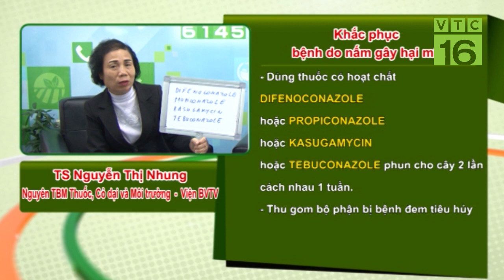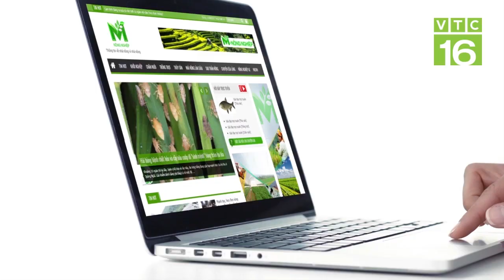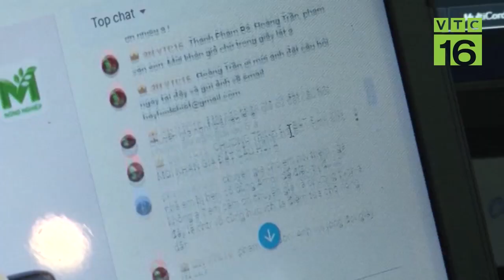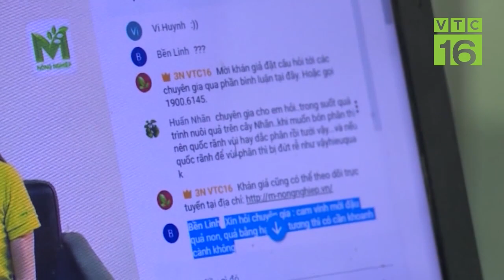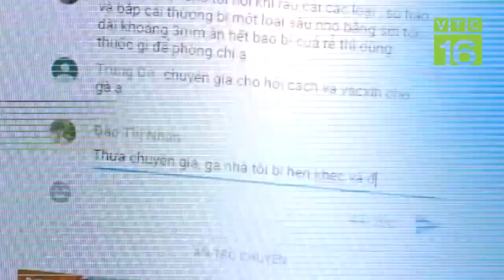Xử lý khi mía bị thối ngọn I VTC16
VTC16 | Mầm mía lên khoảng 1,5m, có vệt nâu ở ngọn, thối, ngoài ra bình thường, phun thuốc sâu nhưng không khỏi. Hỏi nguyên nhân và cách khắc phục?